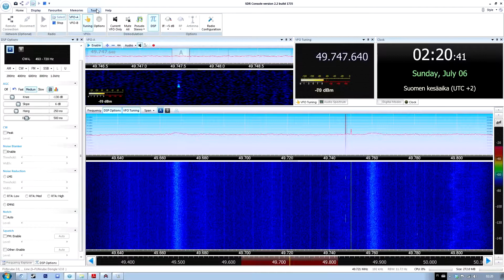Meteor Scatter 49.749 Mhz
Receiver : Funcube Dongle Pro +
Antenna : 1280 mm Long Kahtrein K 51 17 2 / 510 352

Transmitter Locator : KO59DX
Receiver Lovator : KP20TJ
Distance : 261 km

You dont need fancy yagi antennas, only mobile antenna on window board.